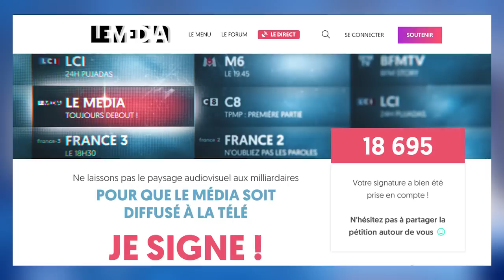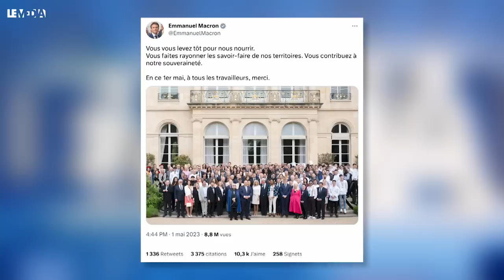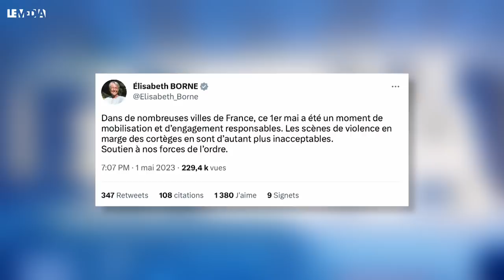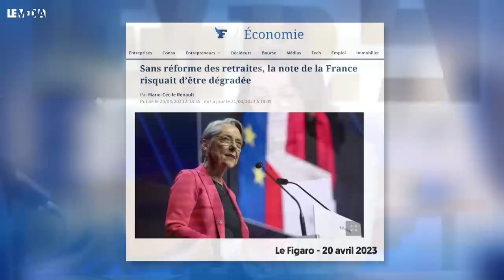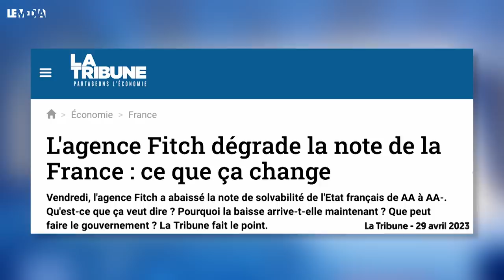MACRON ET LE MAIRE ONT ÉCHOUÉ, VOICI POURQUOI !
Au programme de cet nouvel Instant Porcher,

Un 1er mai historique. C’était lundi. 2,3 millions de personnes ont manifesté à travers le pays, selon la CGT. Ils étaient 782 000, selon le ministère de l'Intérieur. Dans tous les cas, les français et françaises ont battu le pavé dans des centaines de villes pour marquer dans l’histoire la plus grosse fête des travailleurs et des travailleuses depuis 2002. Un 1er mai en plein mouvement retraites. C’est la 6e plus forte manifestation depuis le début du mouvement selon les chiffres du ministère de l'Intérieur et la cinquième selon les chiffres syndicaux. C’est quoi la suite ?

Alors la fête a parfois été de courte durée. Il y a eu dans les manifestations notamment à Paris et Nantes, des centaines de blessés, une main arrachée, une blessure à l'œil et j’en passe… Il y a cette image du policier dans le feu partout. Bref, une nouvelle séquence politique où l’on tente de diviser les bons et mauvais manifestants. Où les responsables politiques n’arrêtent pas d’exprimer leur soutien aux forces de l’ordre sans aucun mot pour les manifestants blessés dont des très graves. Où, une nouvelle fois, les médias et politiques ont tourné en boucle sur la diabolisation de la technique black block. La stratégie de division du pouvoir a-t-elle encore faillit ?

Sans la réforme des retraites, la note de la France risquait d’être dégradée selon Jacques Attali. Ces notes consistent à évaluer le risque des Etats à ne pas rembourser leur dette ou leurs emprunts. Cela peut ensuite avoir des conséquences sur les taux d’intérêt, etc. Thomas va nous expliquer ça.
Jacques Attali qui, il y a 2 semaines, expliquait en quoi cette réforme était indispensable au regard de la situation financière du pays.
Et bien d’autres vantaient la réforme pour garantir notre stabilité économique, rassurer les marchés financiers…
Et qu’est-ce qu’on a appris il y a quelques jours ? L’agence Fitch a dégradé la note de la France à AA – sous l’effet de je cite l’« impasse politique » et des « mouvements sociaux ». L’une des quatre principales agences chargées d’évaluer la solvabilité de l’Etat déplore « un risque pour le programme de réformes de Macron et pourraient créer des pressions en faveur d’une politique budgétaire plus expansionniste ou d’un renversement des réformes précédentes », rapporte Le Monde. Quelles conséquences ? Cette note est-elle vraiment importante ? On analyse la politique de Bruno Le Maire avec sa réduction du déficit, et les prochaines réformes du gouvernement, c’est l’instant Porcher.